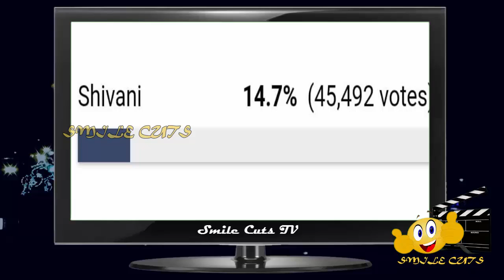Big Boss Voting Poll Results This Week | Elimination Leaked | Bigg Boss Tamil Voting | Day 1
Join Smile Cuts Channel and Cast your vote (Telegram)
Bigg Boss Tamil season 4 is hosted by Kamalahasan in Star Vijay TV and the contestants in the show are Shivani Narayanan, Rio Raj, Sanam Shetty, Rekha Harris, Anitha Sampath, Jithan Ramesh, Balaji Murugadoss, Vel Murugan, Aari Arjunan, Somashekar, Gabriella Charlton, Aranthangi Nisha, Ramya Pandian, Samyuktha, Suresh Chakravarthy, Aajeedh Khalique
The contestants nominated for this week elimination are
• Gabriella
• Shivani
• Aari
• Anitha
• Aajeedh